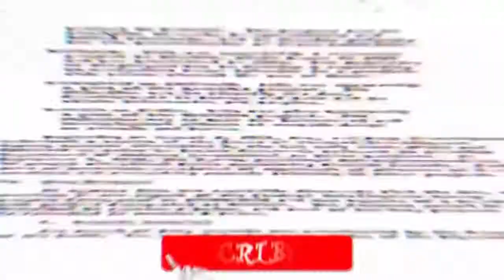Nescafé estilo café de olla promo durante programa día de muertos | azteca Uno 2021